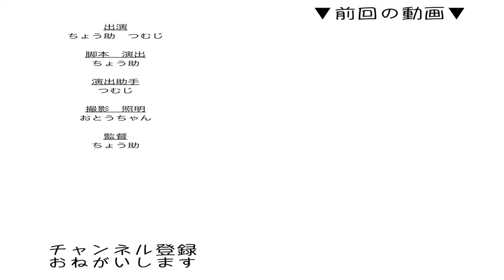飯、求め集まる夜